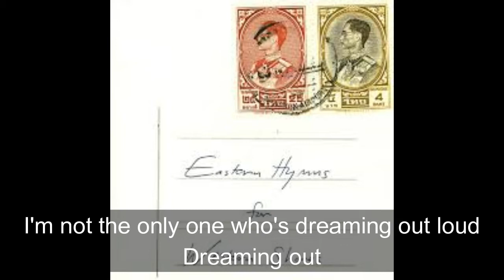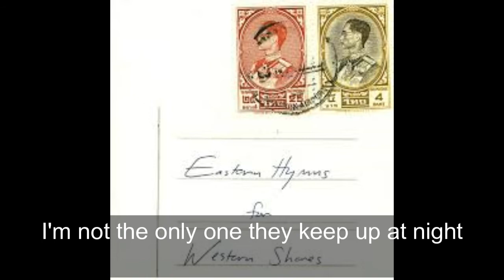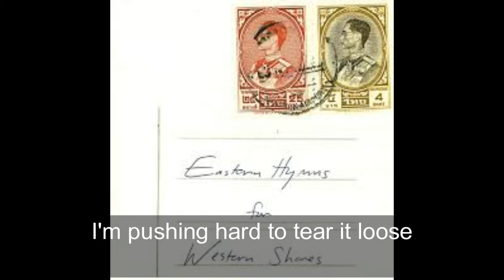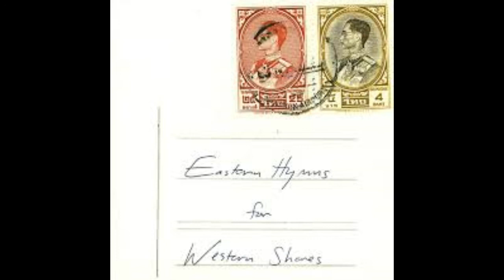Switchfoot Stitches - Lyrics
Álbum: Unreleased Eastern Hymns for Western Shores EP